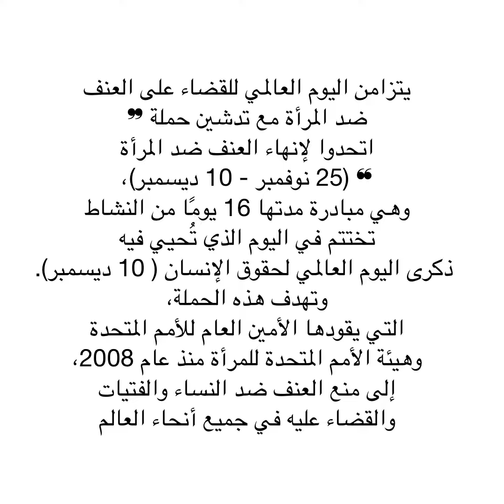مناهضة العنف ضد المرأة